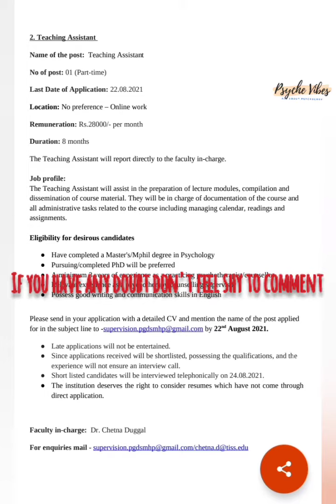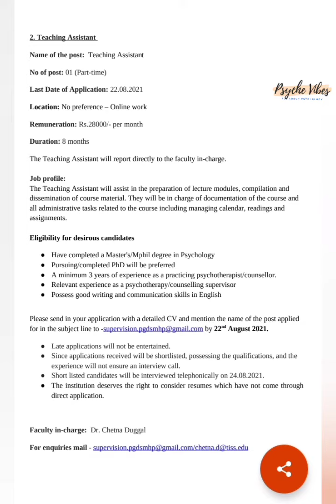Program Coordinator & Teaching Vacancy at TATA Institute of Social Sciences